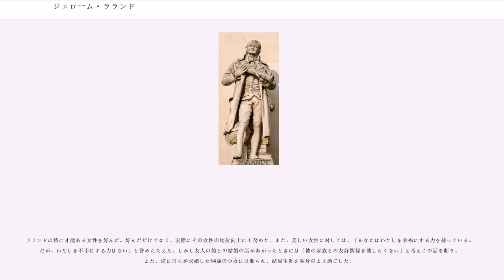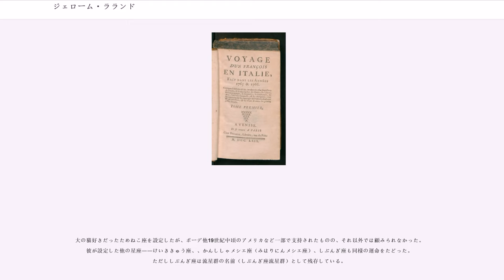ジェローム・ラランド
ジョゼフ＝ジェローム・ルフランセ・ド・ラランド（Joseph-Jérôme Lefrançais de Lalande、1732年7月11日 – 1807年4月4日）は、フランスの天文学者である。

ブール＝ガン＝ブレス（現在のアン県）に生まれた。父親のピエールは地元の郵便局長であり、家計は比較的裕福であった。リヨンにあるイエズス会の学校で学んだのち、両親の意向により法律を学ぶためパリに移ったが、滞在先にジョゼフ＝ニコラ・ドリルの天文観測所があったことから天文学に惹かれ、ドリルとピエール・シャルル・ルモニエの弟子となった。

法律の教育を終えた頃に、ルモニエから、地球から月までの距離を計測するための計画に参加するよう勧められた。ラランドはこの観測で成果をあげ、その功績によってベルリンのアカデミーに加えられ、パリのアカデミーの天文観測者の職を得た。

1762年にドリールがコレージュ・ド・フランスの天文学教授を引退すると、ラランドは後を継いで46年間その仕事を続けた。教師として ジャン＝バティスト・ジョゼフ・ドランブル、ジュゼッペ・ピアッツィ、ピエール・メシャン、甥のミッシェル・ラランドらを育てた。

1773年、論文「彗星と地球の衝突」を発表した。これは、1789年に彗星が地球に大接近し、その影響で地球は壊滅的な被害をこうむる可能性があるという内容だった。ラランド自身は、この現象が起きる可能性は64,000分の1と見積もっていたが、結果的にこの論文は国内に大きな混乱を引き起こした。

1795年、パリ天文台の台長になった。また、1795年から1800年までは、フランス経度局の責任者でもあった。1802年に天文学の功績を表彰するラランド賞を設立した。

1807年4月、パリで夕刊を読んでもらっていたラランドは、「もうこれで結構」と言って読んでもらっていた人を退室させ、そしてその夜の2時に死去した。

ラランドが初めて名をあげたのが1751年の月の観測であった。この計画は、月が南中した時刻に、別の場所にいる2人が同時に月を観測し、その視差をもとに地球から月までの距離を求めようというものだった。ラランドはベルリンにおいて、南アフリカの喜望峰に赴いたニコラ・ルイ・ド・ラカーユと共同して、月の視差と恒星の観測を行った。

惑星の運動理論を研究し、1759年にアレクシス・クレローを助けてその年のハレー彗星の回帰する時期を正しく計算し、その結果を惑星位置推算表としてまとめた。この計算結果は当時では最も精度が高いものである。ラランドの作成した惑星表は18世紀の間広く用いられた。

さらに、家族や学生などの力も借りて、長年にわたり恒星の位置を記録するための観測を行った。その数は47,000個にのぼり、その中には当時未発見だった海王星も含まれていた。

1761年と1769年に起きた金星の日面通過の観測にも関わった。2度の日面通過にあたり、多くの天文学者は世界各地におもむき観測を行ったが、ラランドは1761年の日面通過の時は、船酔いするのを避けるためにパリで観測を行った。同時に、各地の観測結果を集計し、それを元に地球から太陽までの距離の計算を行った。1769年の日面通過のときも観測のための遠征隊を各地に送り、同様にデータを集める役割を担った。このときも自身はパリで観測したが、天候の関係で有意なデータをとることはできなかった。

ラランドは長さや重さの単位系をフランス国内で統一すべきだと考えており、メートル法を制定するために行われた子午線弧長の計測事業にも影響力を示した。また、フランス天体暦(Connoissance des Tems　現在の綴りでは)の発刊にもたずさわった。

教育者としてもすぐれており、コレージュ・ド・フランスでの講義にはヨーロッパ中から200人の学生が集まった。著作も多く、天文学の普及者としても名高い。

ラランドの名前は、恒星ラランド21185に残っているほか、月のクレーターにもラランドの名前がつけられている。

イエズス会の学校の出身者でありながらも無神論者として知られ、無神論者の名を集めた『無神論者録』の編集を行っていた。またフリーメイソンの組織である「九姉妹ロッジ」の中心人物でもあった。無神論者としての姿勢はフラン...